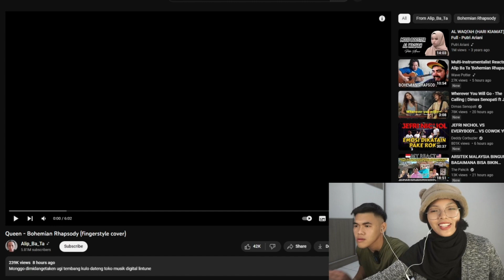NEW ALIP BA TA REACTION ! Queen - Bohemian Rhapsody